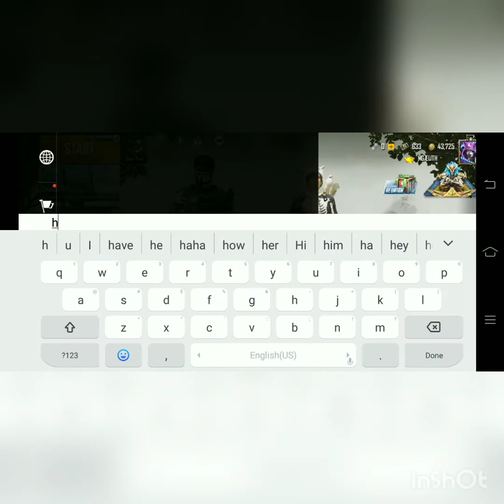How To Get Free Popularity🤑🤑 In PUBG Mobile|How To Increase Popularity In PUBG Mobile